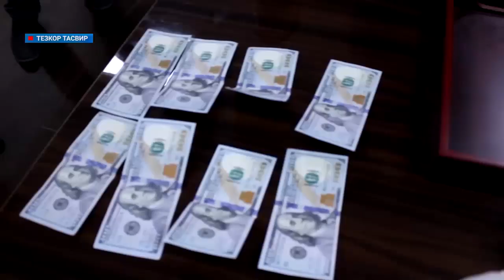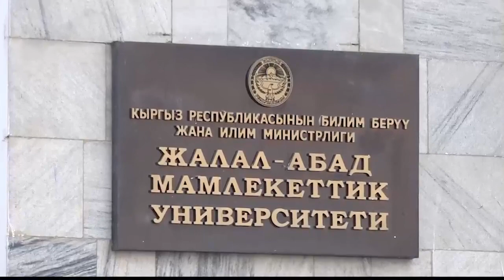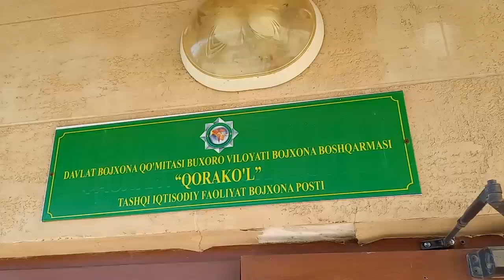JIZZAXDA PROKUROR PORA BILAN QO'LGA TUSHDI